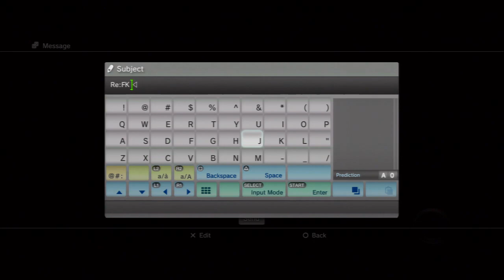UNCHARTED 3 - Road To 300,000 Kills + Commentary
WARNING MIC FUCKS UP lol

Anyway I know I'm stupid I said I needed 100 kills when I needed 1000 lol I thought I could get1000 but I couldn't I had to go but here I bring you some pretty good gameplay THE SECOND ROUND THAT JUMPSNIPE THO lol there was a lot quick scopes to also in the second round there was a piece of shit hacker who still did pretty bad even with hacked ff x2 so sad noobs still hacking on this 5yr old game but still I hope you enjoy IM SO CLOSE 300 000 k IM COMING